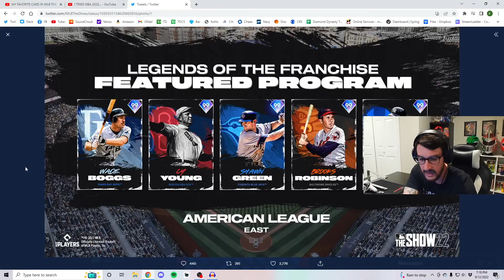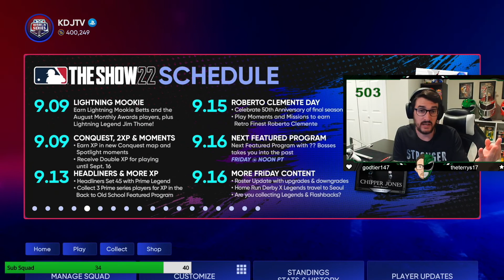AUGUST MONTHLY AWARDS REVIEW AND NEW COLLECTION IN MLB THE SHOW 22! — The Show: The Podcast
In Episode 106 of The Show: The Podcast, Kenny reviews the August Monthly Awards program and predicts who the next legends and flashbacks collection might be on Friday.

MERCH!

NEW PODCAST!
Are you a nerd? Then Earth's Mightiest Idiots is for you! Coming soon.

DAILY FANTASY!